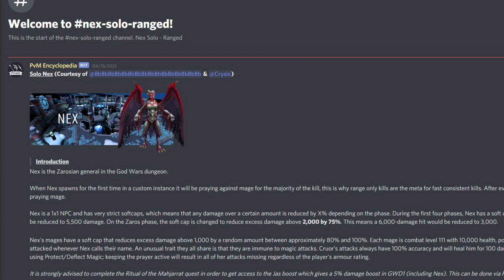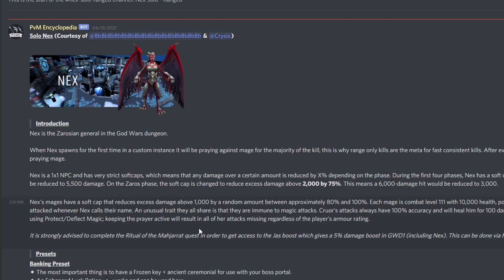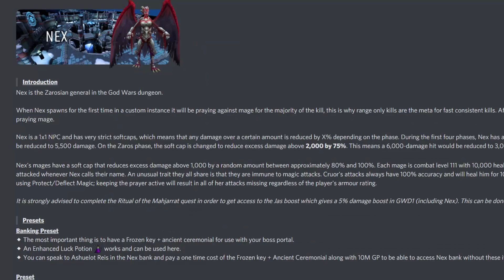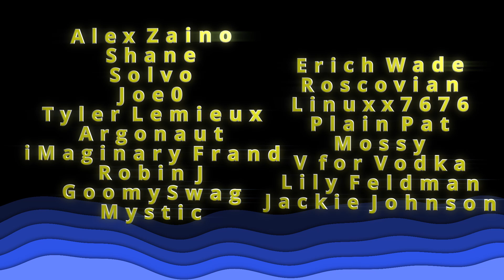The Best Pet Unlocked! My Nex Luck Is Insane! - A Day Of Casual Money Making #17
This is my journey to obtain a Nex solo in under 3 minutes. I can definitively say that this is the luckiest experience I've had in game. I hope you enjoy :)